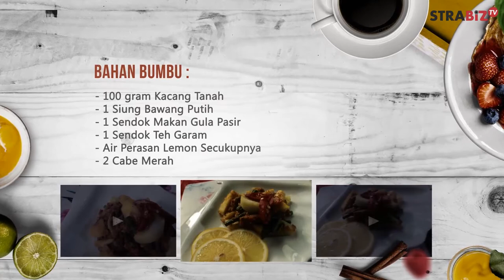Mix Vegetable with Peanut Sauce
STRABIZ TV : Cooking Time bersama Millah Karmilah & Puji (Owner Dinnar 105)